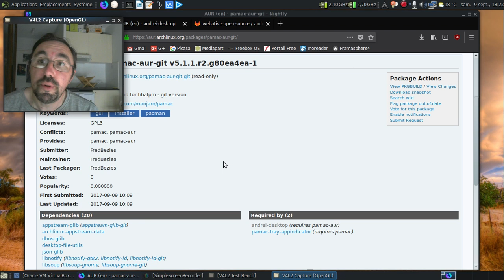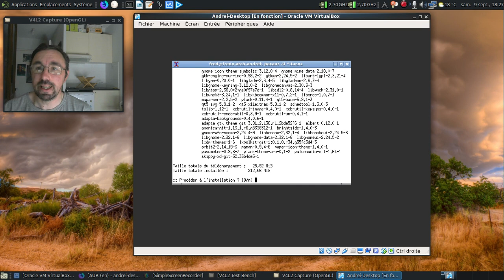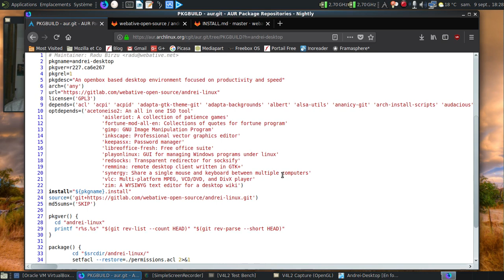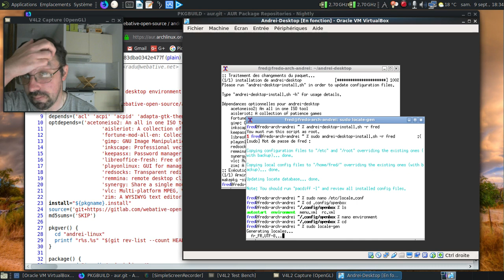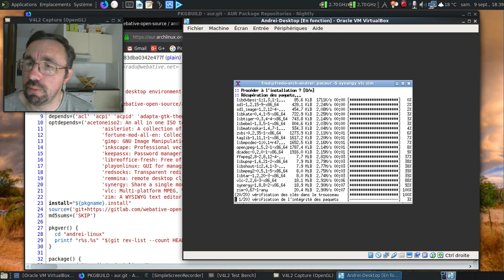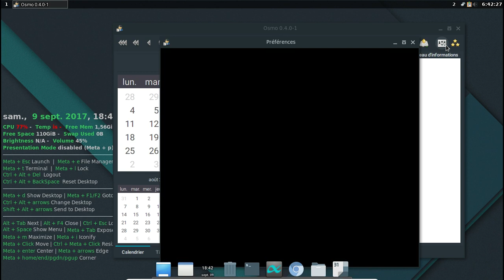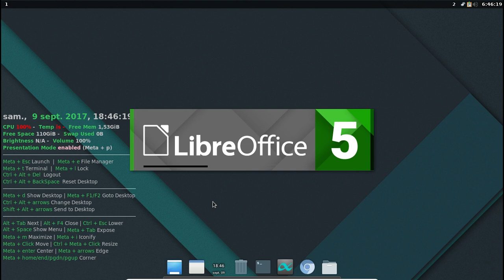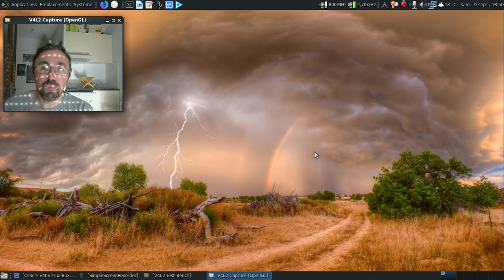Andrei-Desktop : une personnalisation d'OpenBox sans image ISO dédiée, quel miracle !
Et oui, faire une personnalisation ne veut pas forcément dire générer une ISO pour la répandre... Suivre une documentation, ça peut aussi fonctionner :)

Horodatage :

00:41 : le chemin de la découverte du projet Andrei-Desktop
00:50 : le PKGBUILD du projet
01:10 : la page officiel du projet
01:44 : tiens, un noyau linux-zen ?
02:18 : que 175 dépendances à installer ? :)
03:10 : lancement de la machine virtuelle pour installer Andrei-Desktop
03:35 : on est sur le lxdm de départ
03:50 : un OpenBox nu de chez nu :)
04:21 : on récupère le PKGBUILD du projet
04:44 : il manque un petit paquets de dépendances...
05:04 : les paquets manquants à l'appel et précompilés avant la création de la vidéo :)
05:51 : après avoir gagné plus d'une heure de demie de compilation, on s'attaque à l'installation de l'environnement :)
06:06 : et on attaque la compilation du paquet :)
06:30 : pendant ce temps, on regarde la liste des dépendances optionnelles à installer...
10:06 : le paquet est enfin compilé :)
10:17 : on examine les options du fichier d'installation...
10:33 : on lance le script...
10:55 : modification pour conserver la langue, partie 1
11:15 : la deuxième modification est bien mieux planquée... La vilaine...
11:31 : oh, la vilaine modification bien planquée :)
11:49 : on s'attaque aux paquets manquants...
13:05 : saleté de paquet AUR...
13:35 : bon, on s'occupe du reste :)
16:12 : tiens, redsocks est introuvable ?!
17:14 : on se déconnecte :)
17:17 : joli le nouveau thème de lxdm... :)
18:16 : on est sous l'OpenBox à la sauce Andrei-Desktop...
18:26 : les options de configuration d'Albert
18:47 : oh, un gestionnaire de fichiers en français ! Joie !
19:00 : j'aime pas le simple clic de souris ! :(
19:30 : Osmo en action... Et si vous savez comment passer l'heure en affichage 24H, je suis preneur :)
20:53 : la gestion de la connexion / deconnexion est assez esthétique...
21:16 : albert en action...
22:29 : au moins le conky n'est pas surchargé et reste pratique :)
24:14 : LibreOffice est moins moche que sous Plasma :D
25:02 : le gros point faible... Une très longue liste de paquets tiers :(
25:48 : 26 paquets AUR, ça fait beaucoup :(
27:06 : c'est bon, on accède au réseau... :)
27:38 : allez, dodo, Andrei-Desktop...
27:44 : conclusion